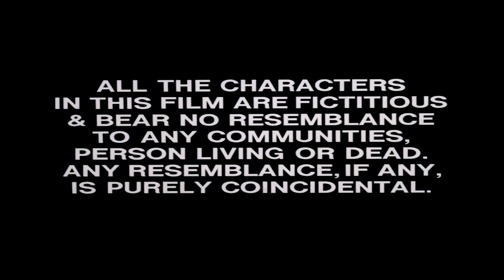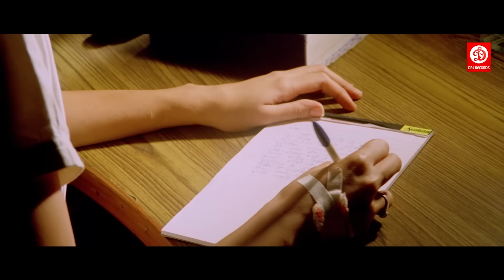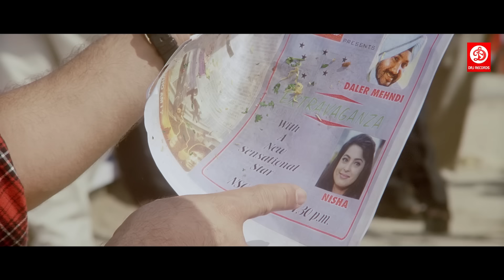Arjun Pandit - Bollywood Action Movies | Sunny Deol | Juhi Chawla | Hit Bollywood Full Movies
Watch this Super Hit Blockbuster Action, Drama, Romance Bollywood Hindi Movie "Arjun Pandit" starring : Juhi Chawla, Sunny Deol, Directed By : Rahul Rawail, Produced By : N.R. Pachisia, Music By : Dilip Sen & Sameer Sen.

Arjun Dixit lives a middle class and common man life in the vicinity of Bombay India. All is well for him until one day he reach up Nisha, and subsequently falls head over heels in love with her.

She is also attracted to him, and he announces that he wants to marry her at any cost. That's when Nisha shows her true colors, entraps Arjun in a web of deception, which converts this naive, simple-minded, God-fearing person, to one of Bombay's most ruthless, and notorious gangsters named Arjun Pandit.

A dying man named Shiva later informs the Bombay Police, as to how this naive, simple-minded young man named Arjun became a rude-less gangster in the eyes of the law.

Arjunpandit Sunnydeol JuhichawlaSUBSCRIBE for the Latest Videos, Movies, Songs and scenes, all in ONE channel